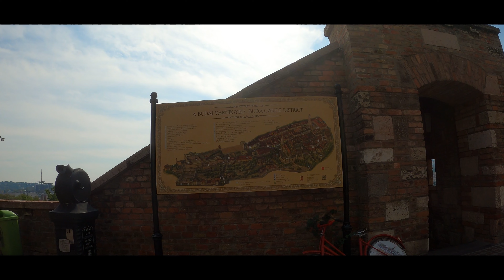Budapest: The Castle Quarter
A Quick Walking Tour of the Várhegy ( Castle Hill ) - the iconic image of Budapest. Bastions, medieval churches and the residential district as well as the well known Royal Castle. Tourists from all corners of the world are delighted equally of the spectacle of the view on Danube and of the spectacle of the old royal residence of the Kings of Hungary.

The Castle Quarter (Hungarian: Várnegyed) refers to the part of Budapest located within the defensive walls of the Buda Castle complex, corresponding with the medieval royal city of Buda. Located on the Várhegy (Castle Mount), it is the oldest part of Budapest.

The center of the quarter is the area between the Royal Palace and Matthias Church.

Our video presents the access in the quarter close to the "Fisherman's Bastion", a relativelly new built bastion with a stunning panorama over Danube, House of Parliament and all of the Pest.

The "Bécsi kapu" (Vienna Gate) is one of the medieval gates of Buda. Today, it serves as an entrance to the district.

Matthias Church: A well-known church in the country. Its construction started around the same time as that of the castle. The sarcophagus of Béla III of Hungary can be seen within the building.[2] The square in front of the church is called Szentháromság tér (En: Holy Trinity Square).

A clarification found on hungarian version of Wikipedia: "In addition to the small castle (that's what it was called) or the Castle District for short, the other common name is simply Buda Castle or - as an official name - Castle. However, it does not hurt to clarify the latter two, since in a narrower sense they sometimes mean only the Budavári Palace, which forms the southern half of the Buda Castle District. In the same way, the term Buda Castle District sometimes refers only to the northern part, the historic residential district."

Unfortunatelly on "Budavári Palace" area ( where the nowadays presidential palace is ) we found massive renovations and a just finished wine festival ( in packing stage ). So our tour in this part of the city was totally compromised. We are unable to present any of the beauties of this area - lets leave this part to another visit :)